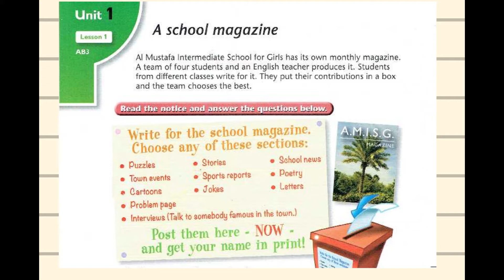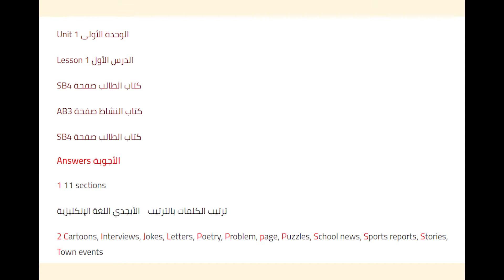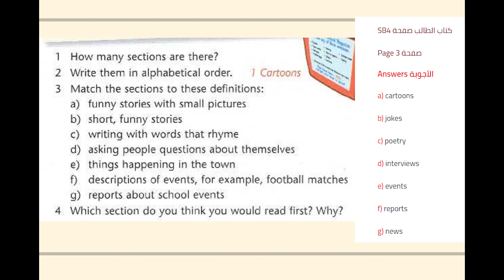الصف الثاني متوسط الوحدة الأولى كتاب الطالب صفحة 4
2nd intermediate
اللغة الإنكليزية للعراق
المنهاج العراقي
Unit 1 الوحدة الأولى
Lesson 1 الدرس الأول
SB4 كتاب الطالب صفحة
دليلك للنجاح هو تطبيق تعليمي يحتوي على المنهاج العراقي للغة الإنكليزية، ويمكن الطلاب من الوصول إلى كتب المنهاج، ملازم وملخصات الأساتذة، كتاب المدرس، كتاب الطالب، كتاب النشاط، أجوبة كتاب الطالب، أجوبة كتاب النشاط، وتشغيل وتحميل صوتيات المنهاج لكافة المراحل الدراسية. كذلك يحتوي التطبيق على الإنشاءات لكل وحدة ومرحلة، وأجوبة التلفزيون التربوي لعام 2023،2022 وأسئلة وزارية سابقة، ملزمة الاختبارات الشاملة للمرحلة المتوسطة والإعدادية ، تقسيم الدرجات للمرحلة المتوسطة والإعدادية، وخطط سنوية للمراحل المتوسطة والإعدادية، ودفتر واجبات واختبارات للصف الثالث متوسط،  مساعد الطالب للمراحل المتوسطة والإعدادية،سجل درجات للمدرسين ، المراجعة الذهبية للثالث متوسط، الأسئلة الوزارية للسادس الإعدادي جميع الأدوار، حل جميع الأدوار (الأسئلة الوزارية) للثالث متوسط
✅ يمكنك تصفح وتحميل كتب
Anecdotes in American English
Stories  for reading  comprehension
Steps to Understanding
introductory  stories for reproduction
يمكنك تحميل التطبيق والمتابعة